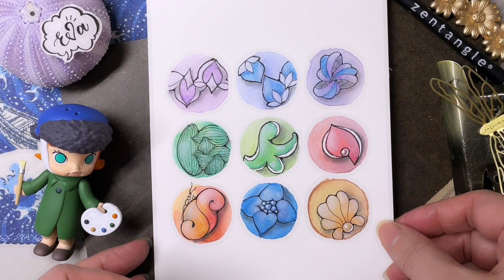【39】9 easy Zentangle patterns grid for beginners 禪繞畫 禪繞圖樣 九宮格 How to draw by Eva Wu ゼンタングル 入門分享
我的頻道專屬帳號代碼 @EvaWuZentangle
謝謝你的關注並分享推薦給喜歡禪繞畫的朋友們 ❤️🌷

SUPPLIES:
SAKURA MICRON 01 BLACK
SAKURA GELLY ROLL 08 WHITE
SAKURA GELLY ROLL STAR DUST 724/736/729/719/705
WATER BRUSH
GENERAL'S CHARCOAL WHITE
HB PENCIL
▶WATERCOLOR BACKGROUND ON WATERCOLOR PAPER, 180X125MM

9 Patterns:
SOUK/DELWHY/PHILOXY
SOCC/SUMU/BRAVENSWARD
SNACK/HEARTFULLY/FLUXECHO
更正通知：影片內4:31處， 第5個圖樣的名字誤植為SUMN,  應該是SUMU 才對哦！Sorry.  🙃

❤️ 禪繞畫入門影片/More videos for beginner
❤️想要有更多演示說明的影片，系統性地學習禪繞畫？ 加入我的禪繞會員，就能獲得更多中文精細講解的禪繞相關課程。會員密室傳送門 YouTube.com/c/EvaWu/join